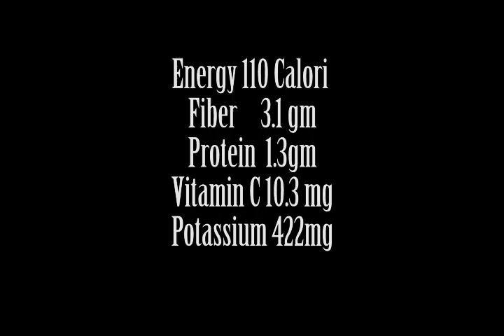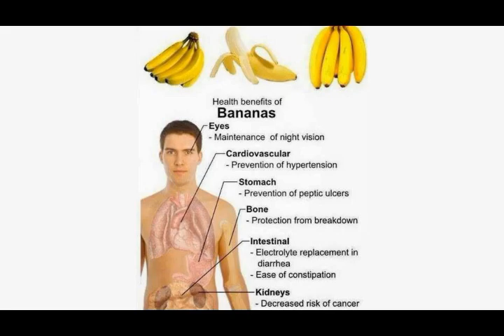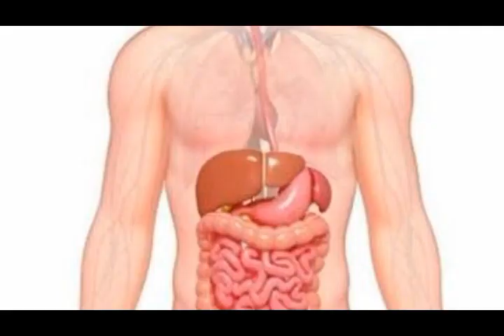top benefits of banana| banana nutrition|vitamins|when and how to eat banana|kela khane ke fayeda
healthy food is not always tasty but with  regards to bananas this is not the case. did you know that  bananas bring a great many benefits to your health? eating just two banana a day can truly transform your body in a month!

SUMMARY
- top benefits of banana
- vitamins of banana
- good for weight gain & weight loss
- the potassium contained in banana protects your muscles and the carbohydrates provide you with enough energy to endure a heavy workout.
it is hard to believe but the energy you get by eating two banana is enough for a 90 mint workout
- banana are rich in nutrients,vitamins ,and natural sugar such as sucrose and fructose
- banana is easily digested
- banana contain a lot of iron which stimulates production of red blood cells
- on average , each banana contains around 27 mg of magnesium. magnesium help yours heart, muscles  and immune system function properly
- banana good for skin